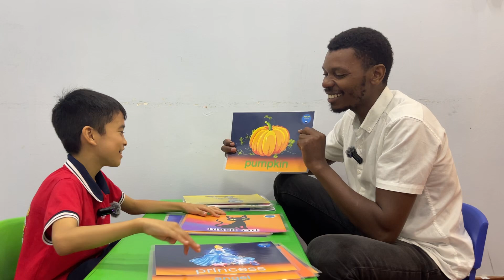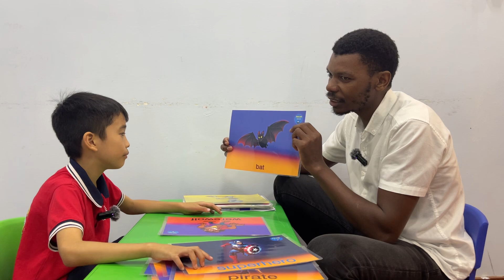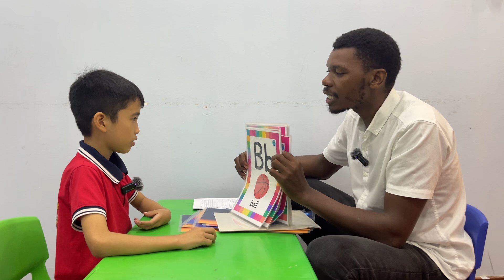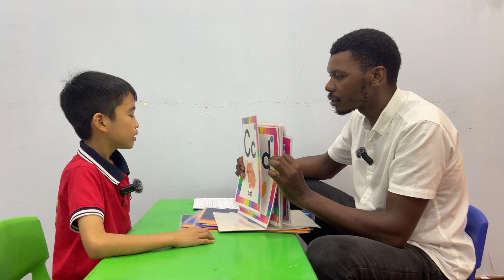Minh Đăng - Spiders 1N - Speaking test 10.2024